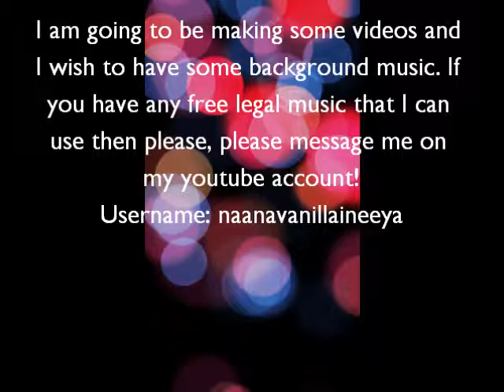Looking for Music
Hi!!! I am looking for some free legal music that i can use for my videos!